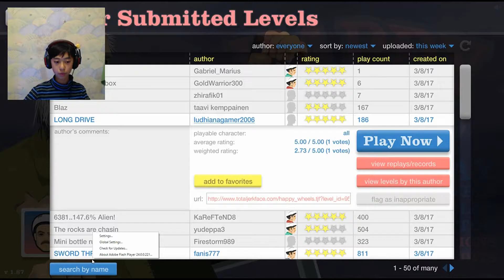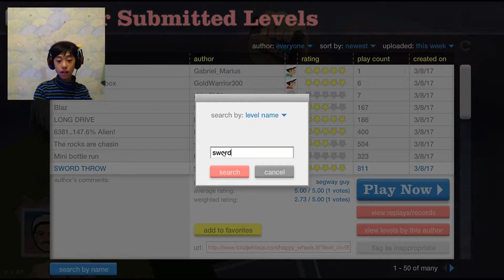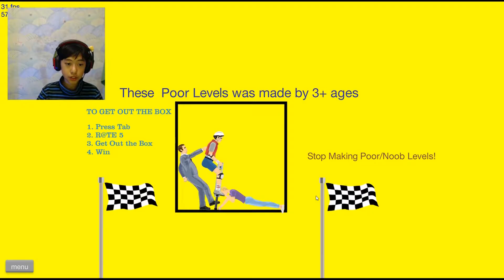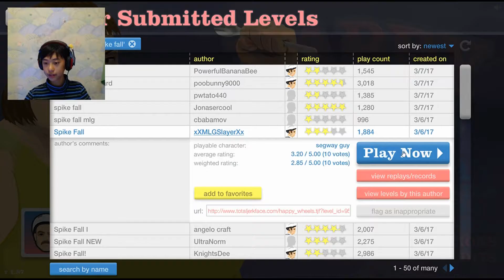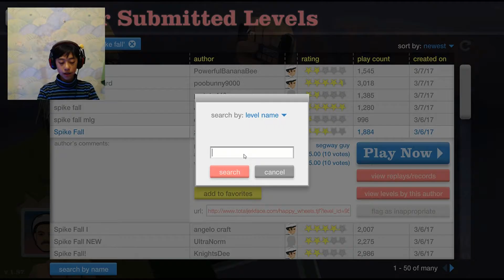WHAT THE HELL??? (Happy Wheels)